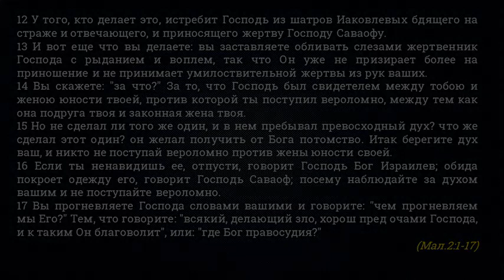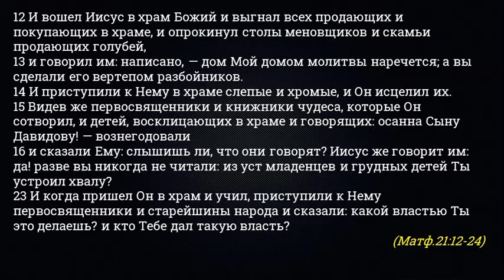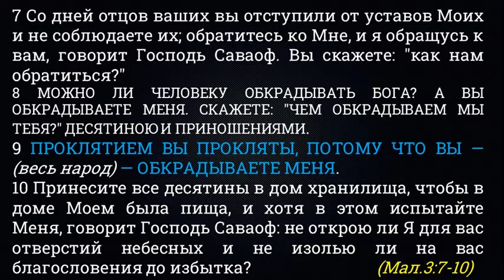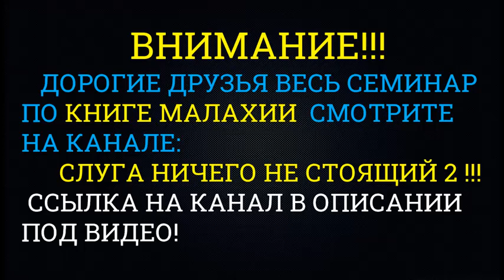📢ВАЖНО❗📖В ЧЕМ СВЯЗЬ - ДЕСЯТИНЫ С ПОЗДНИМ ДОЖДЕМ? - В КНИГЕ ПРОРОКА МАЛАХИИ!